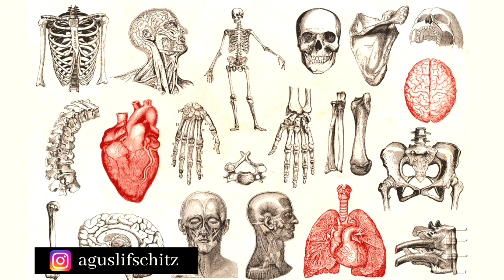Visito la UNIVERSIDAD DE ALCALÁ, España | Vlog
Les muestro todo sobre la universidad de Alcalá de Henares de España, patrimonio de la humanidad.